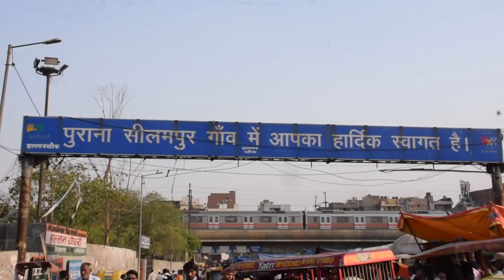दिल्ली की उत्तर पूर्व सीट से धाकड़ खबर की रिपोर्ट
दिल्ली की उत्तर पूर्व सीट से कांग्रेस ने 15 साल तक दिल्ली की सीएम रह चुकी और वर्तमान प्रदेश अध्यक्ष शीला दीक्षित को मैदान में उतार दिया है, उनका सामना भाजपा के र्पदेशाध्यक्ष मनोज तिवारी और इस सीट से वर्तमान सांसद मनोज तिवारी से होने जा रहा है, इसे लेकर धाकड़ खबर ने बात की है दिल्ली के रेहड़ी-पटरी वालों से, आप लोग खुद देखिए इस रिपोर्ट में इनकी सीधी बहस को,